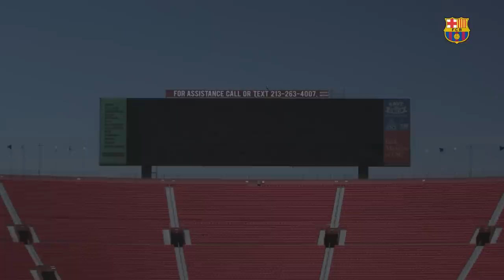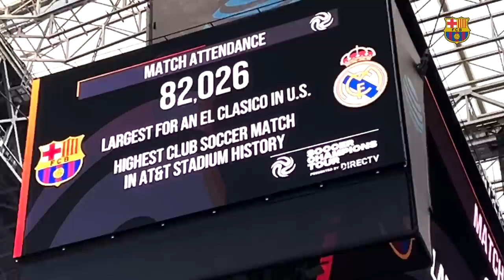BARÇA US SUMMER TOUR 2023 | THE MOVIE 🎥🇺🇸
The best moments from this year's summer tour in the USA.